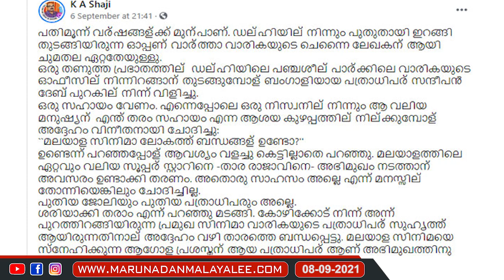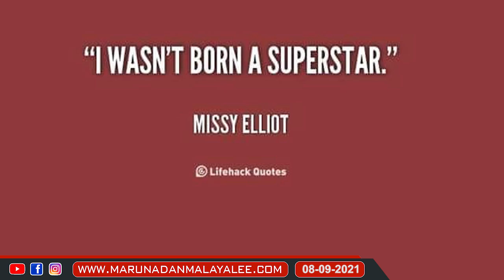മമ്മൂക്കയെ കുറിച്ച് ഒരു മഹാ പരദൂഷണം l mammootty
എല്ലാവരും നല്ലത് പറഞ്ഞില്ലേ? ഇനി ഒരു പരദൂഷണം